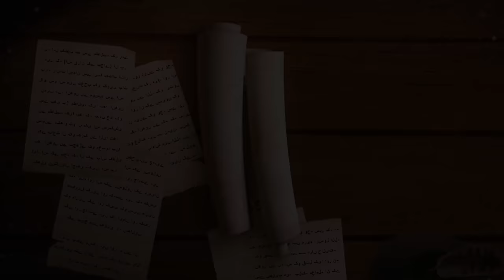Response to 23 Questions - Part 83 - Itmam e Hujjat - Javed Ahmed Ghamidi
Part 83 - Qanoon e Itmam e Hujjat
 قانون اتمام حجت
Completion of Proof, Law of Itmam-al-Hujjah, Kya Islam Talwar se Phaila Hai,